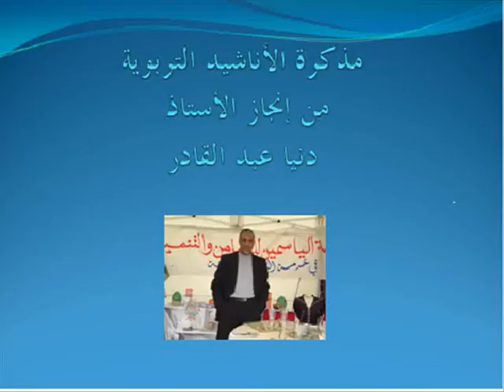بناء الجسم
المذكرة التربوية للأستاذ دنيا عبد القادر